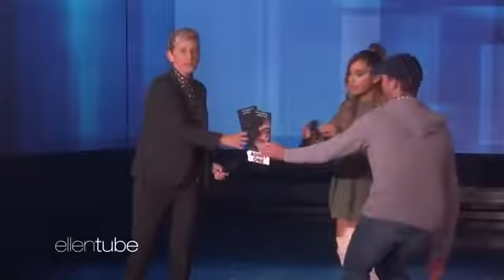Ariana Grande - breathin on The Ellen Show live